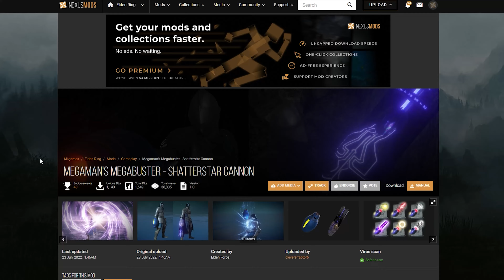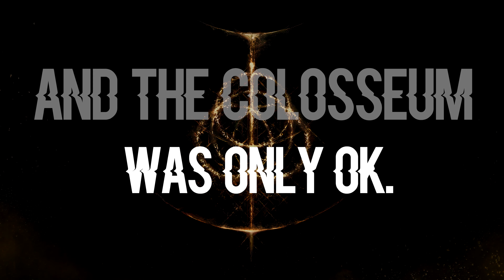...I THINK I BROKE THE RANDOMIZER | ELDEN RING: MODDED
Wanna hear me scream and run from things in places where they shouldn't be? Found this for ya. I tried a few mods including the Seemless co-op mod along with a few others on Nexus mods but this is to highlight the Full item/enemy randomizer!(Link here)
Also, I may not upload all the time because editing takes a lot of time and work, but keep updated on what I'm doing at my discord channel! (Link here)